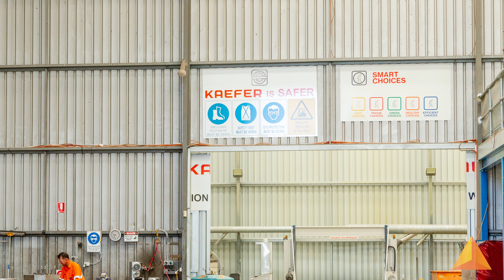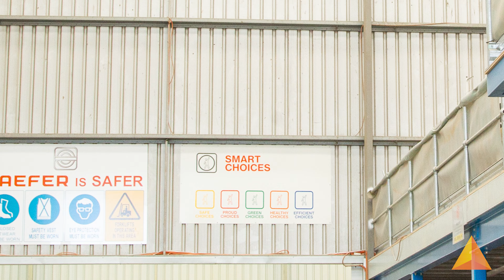KAEFER Smart Choices Program with BARCLAYSS®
KAEFER is a mechanical services company that engaged BARCLAYSS® to help develop and deliver its SMART CHOICES program.

SMART CHOICES encompasses five areas which lead to a productive and safe workforce. These areas are Safe Choices, Proud Choices, Green Choices, Healthy Choices and Efficient Choices.

See how BARCLAYSS® collaborated with KAEFER through the perspectives of Managing Director and Regional Director APAC Victor Bogos, and KAEFER HSEQ Manager Brett Johnston.